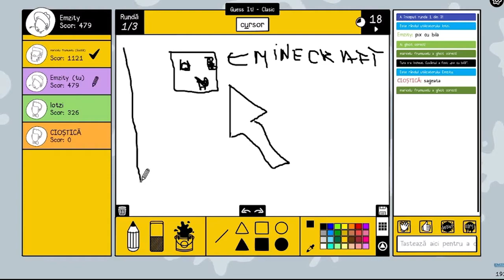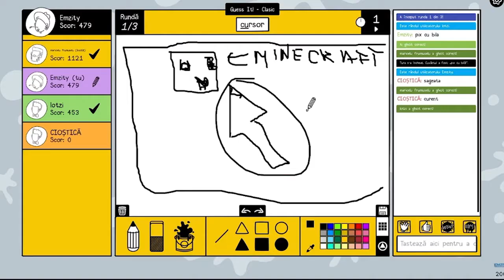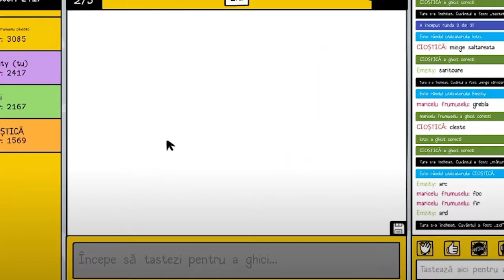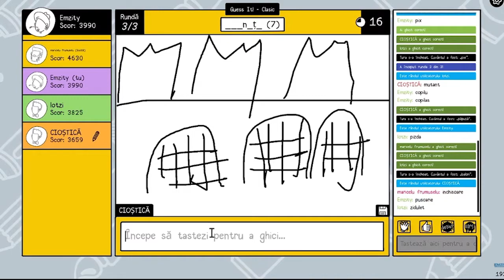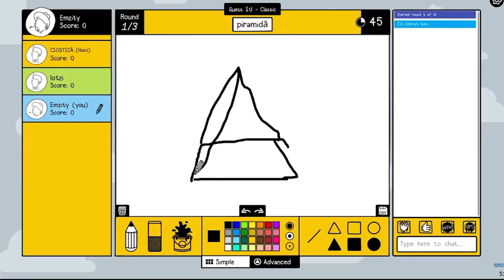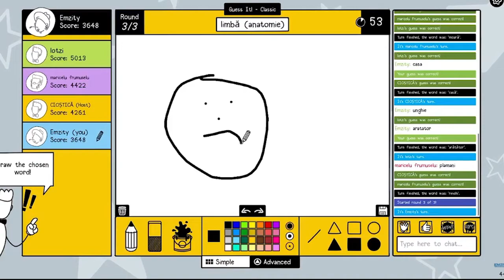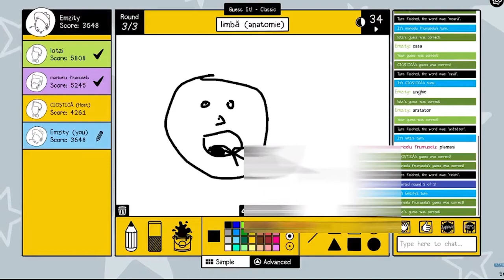FUNNY MOMENTS pe SCRIBBELE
👋Șalut frate și mersi pentru vizionare.Un like este imens apreciat
😎Episoade in fiecare zi

😎Daca vrei sa te alaturi server-ului de discord.

👇Contul meu de steam👇
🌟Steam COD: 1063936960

😏Like daca mai vrei episoade cu minecraft sau alte joculetze.
😉Comentariu cu '' top '' si iti dau o inimioara🥰

║┗┛║┗━╣┃║┃║ 0 0  ║
╚┛┗╩━━╩━╩━╩━━ ɘʞi⅃